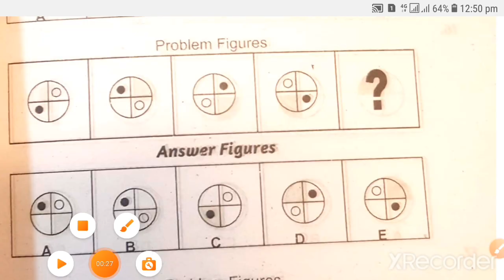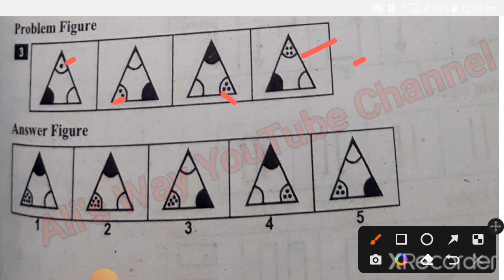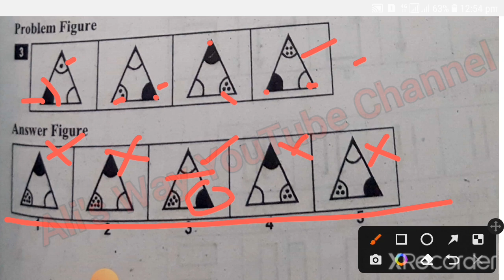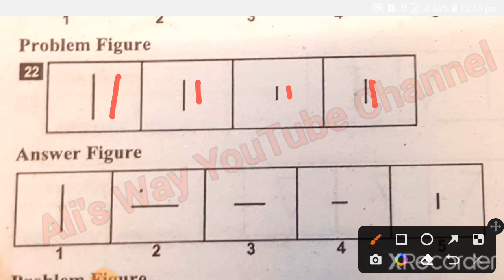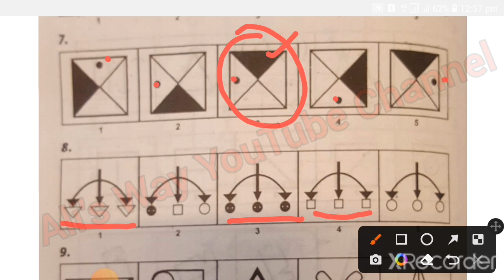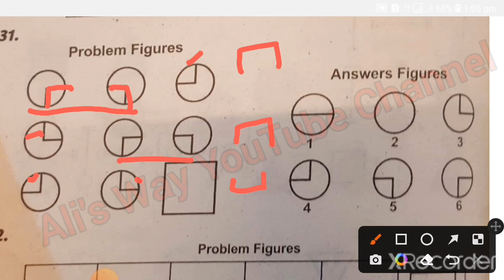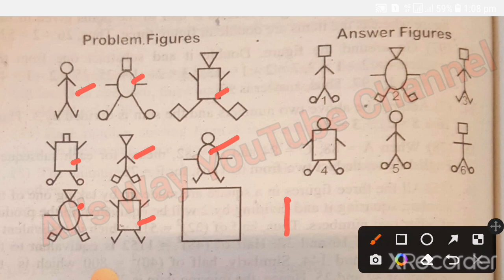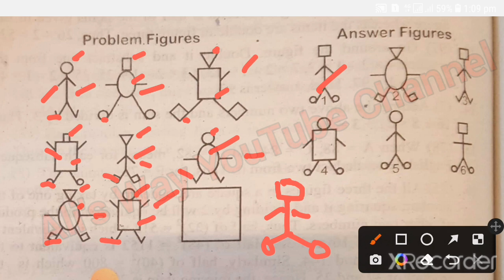PMA Long Course 150|Non Verbal intelligence test Practice Video|issb|analogy|Series|odd man out